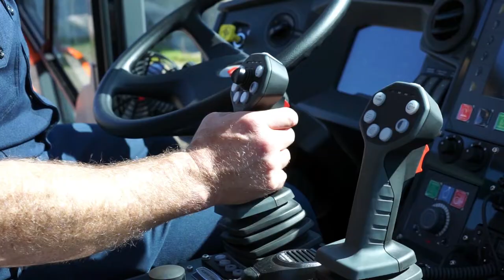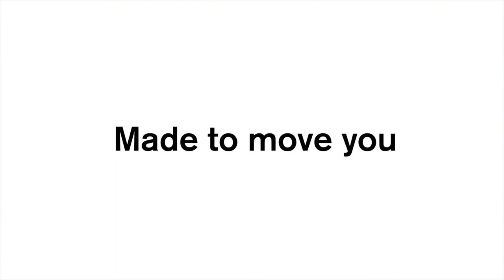Firefighting Rosenbauer Panther in Action (2019) WOW! I Volvo Penta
The impressive Rosenbauer Panther in action against controlled fires.  Watch as these mighty machines are put to the test against large scale structure and airplane fires.  With a variety of configurations, equipment, and options, there's nothing these fire trucks can't handle!

Airport fire trucks need to be extremely powerful to navigate rough terrain and carry huge amounts of water and fire fighting foam.  With powerful high-capacity pumps and water and foam cannons capable of fighting fires from a long distance, these fire trucks are made to perform!  With Volvo Penta's high-performance Diesel Engines, the men and women behind the wheel can rest assured that they can depend on their fire engines to get the job done.

The award winning Rosenbauer Panther is one of the most successful, efficient, and variable ARFF vehicles worldwide.  With diesel engines that offer an impressive power output while meeting the strictest emissions standards, the Panther covers the ARFF requirements perfectly.